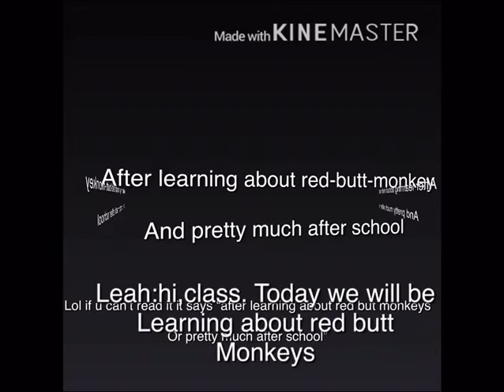Replaced|Gacha Life|NOT a mini-movie|part 1|”the red monkey”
Lol this was totally unexpected